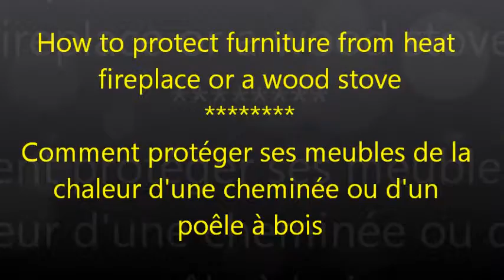TUTO - Comment réaliser une plaque pare-feu - How to make a fire plate